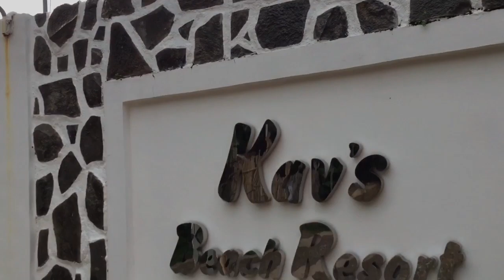KAVs Beach Resort Zambonguita